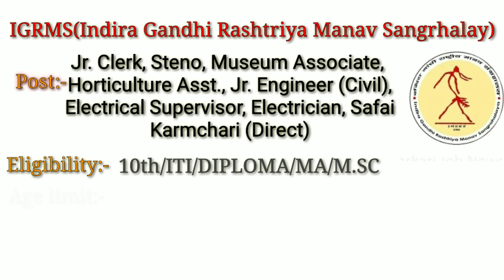Government Vacancy in first week of February ll Sarkari Naukri In February ll Gopal Sharma show..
government vacancies in first week of February.

February mein nikali Hui Sarkari Naukri which you can apply for those vacancies.

your welcome on my YouTube channel Gopal Sharma show..

dosto is video mein aisi kuchh government vacancies hai jinhen aap apply kar sakte hain..

government jobs or vacancies nikalihui hai jinhen aap apply kar sakte hain aur yah sari ki sari information internet on newspaper se Li gai hai.